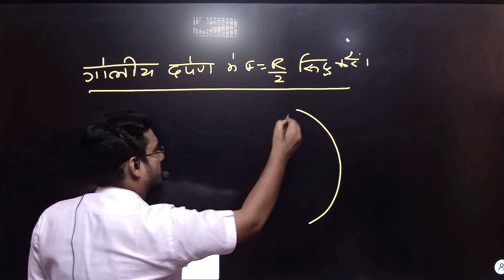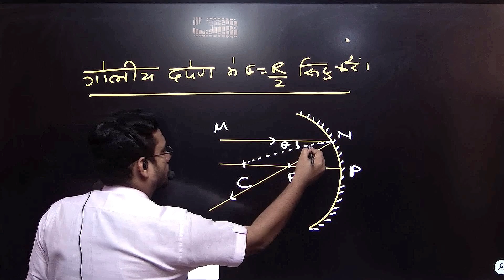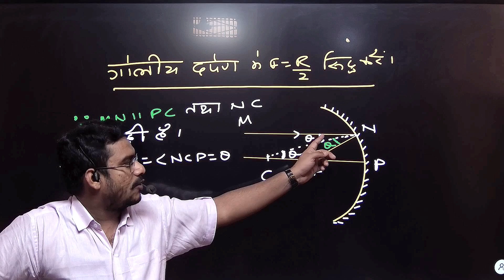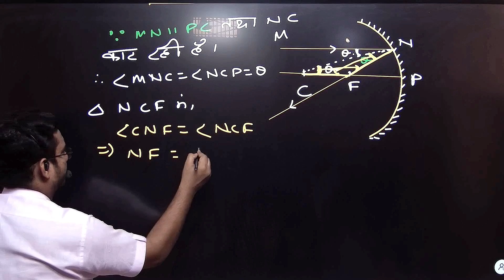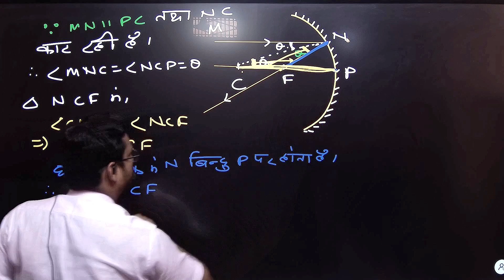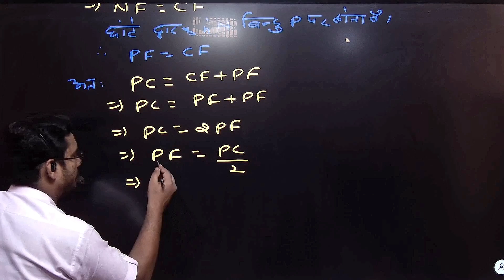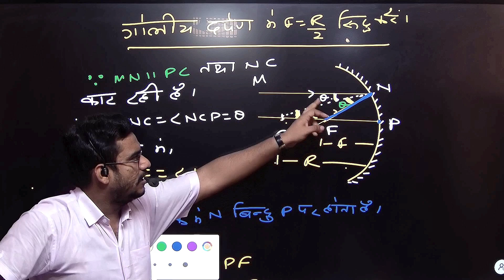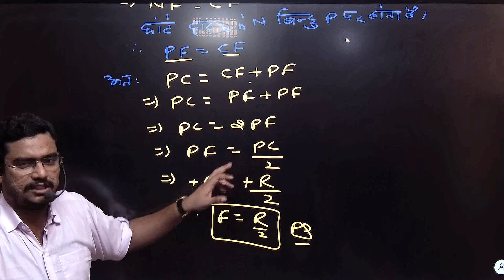गोलीय दर्पण में f= r\2 सिद्ध करें